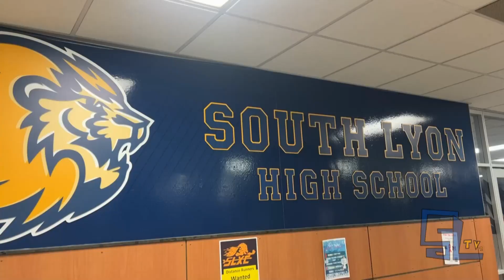SLHS TV 2 Newscast Monday 3.4.24